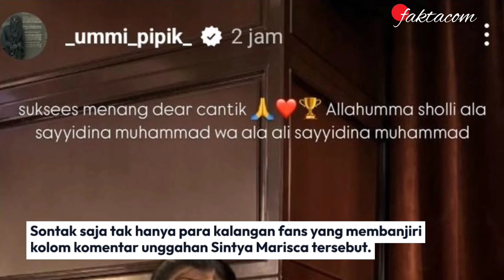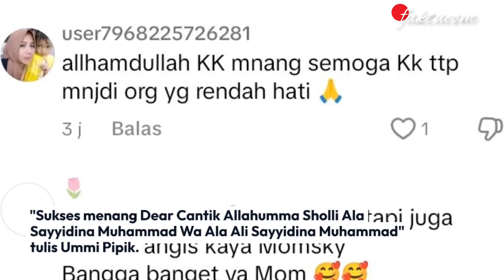SINTYA MARISCA DAPAT PENGHARGAAN JMAWARDS, LANGSUNG DAPAT UCAPAN SELAMAT DARI UMMI PIPIK!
Kabar hari ini kembali datang dari sosok aktris cantik yang memiliki nama lengkap sebagai Sintya Marisca Handayani.

Oleh sosok aktris cantik Sintya Marisca tersebut melalui sebuah unggahan yang diunggah oleh Sintya Marisca.

Sintya Marisca terlihat mengunggah sebuah unggahan foto dan juga video yang memperlihatkan sebuah momen.

Saat Sintya Marisca tersebut yang telah berhasil mendapatkan sebuah penghargaan di Jmawards Jebreeet Media Awards 2024.

Sosok aktris cantik Sintya Marisca telah berhasil mendapatkan sebuah penghargaan dari Jebreeet Media Awards 2024.

Sintya Marisca berhasil mendapatkan sebuah penghargaan di Jmawardzls sebagai Selebritis Perempuan Pegiat Olahraga Terfavorit.

Tampil elegand dengan menggunakan sebuah dress kemeja cantik berwarna senada hitam yang dipenuhi aksen batik.

Sintya Marisca mengaku jika penampilan dirinya tersebut saat itu tampil sebagai sosok sang Gadis Kretek.

Sontak saja tak hanya para kalangan fans yang membanjiri kolom komentar unggahan Sintya Marisca tersebut.

Untuk mengucapkan ucapan selamat kepada Sintya Marisca karena telah berhasil mendapatkan sebuah penghargaan dari Jmawards.

Sang ibunda dari Abidzar Al Ghifari pun yaitu Ummi Pipik Dian Irawati terlihat turut mengucapkan ucapan selamat.

Kepada sosok mantu idamannya tersebut yaitu Sintya Marisca Handayani melalui sebuah unggahan.

Yang diunggah oleh Ummi Pipik dilaman sosial Story Instagram milik pribadinya @_ummi_pipik.